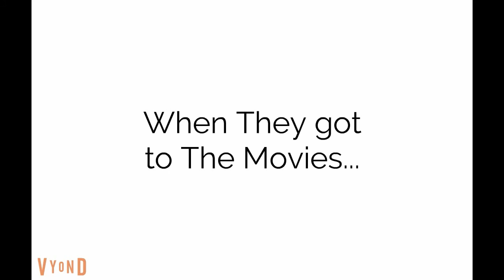Simon misbehaves at the Movies HavocEXE